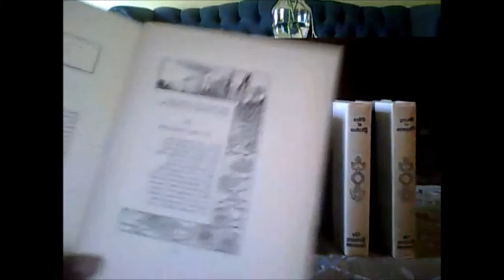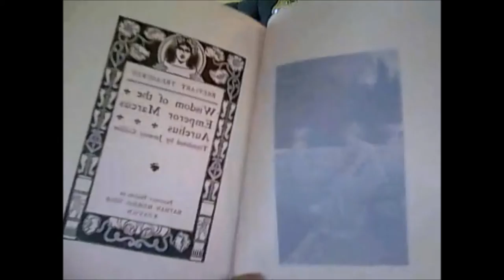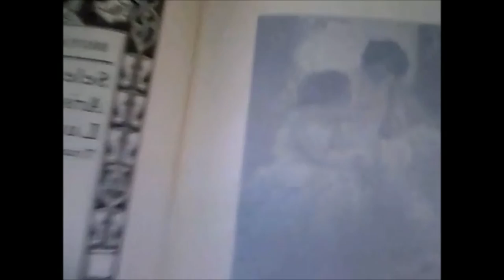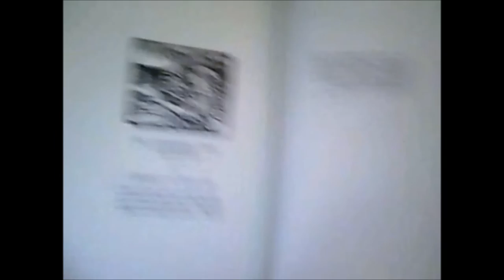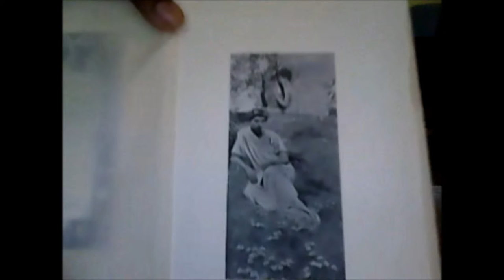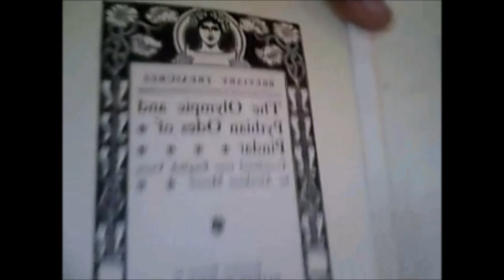The Breviary Treasures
Used - Good. First edition thus. Quarter-bound in white vellum and brown paper-covered boards. A six volume partial set [I believe that there were ten volumes in the full set] printed on French hand-made paper. First 1903 Edition.